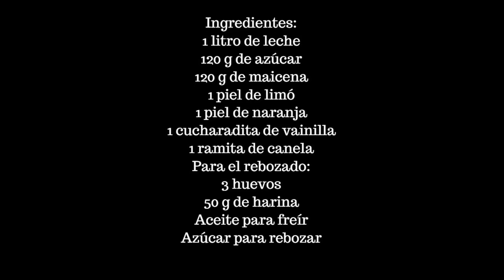Leche frita. Receta fácil paso a paso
Batidora de varillas para bizcochos y pan Leche frita, un postre fácil y económico. Te cuento todos los detalles para que te quede muy cremosa.